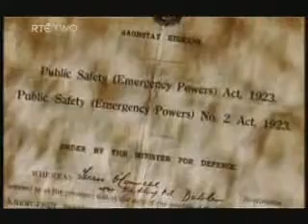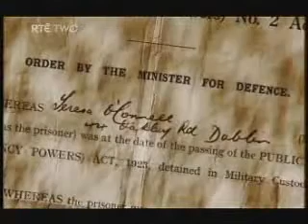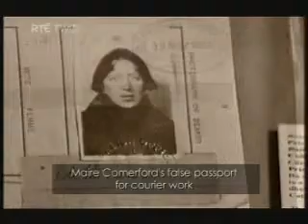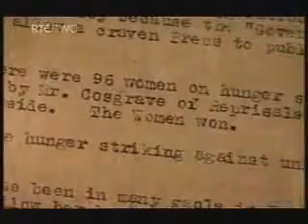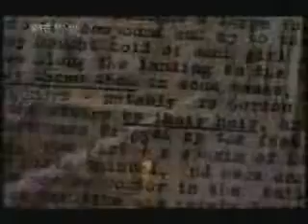Mna na hEireann 4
Unmanageable Revolutioneries